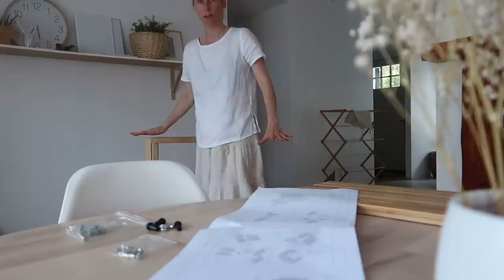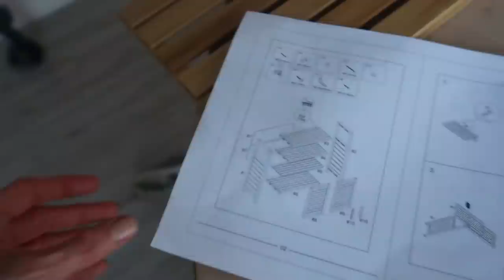THE REASON WHY WE POSTPONED THE BATHROOM REMODEL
STORE FRONT AMAZON

BAMBOO furniture night stand
OVAL MEASURING CUPS SIMILAR TO MINE
STRAWBERRY ESSENTIAL OIL
RASPBERRIE ESSENTIAL OIL
MANGO ESSENTIAL OIL
TOILET BOWL STONE CLEANER
FAST DRYING RAG TO CLEAN ( I cut it into three pieces)
CHARCOAL INFUSED RAG
BLUE APRON
BEIGE APRON
PINK APRON
GRAY APRON

1 and a half cup water
1/2 tsp dish soap
10 drops of jasmine or lemon oil
For fall vibes change the essential oils to :
3 drops of cinnamon leaf essential oil
3 drops of pumpkin spice essential oil
3 honey apple essential oil

🌿GLASS CLEANER

50% water + 50% vinegar
or
50% water + 50% rubbing alcohol

If you looking for other items click here I have all the This post contains affiliate links, which means I make a small commission at no extra cost to you but it helps me to create better videos.